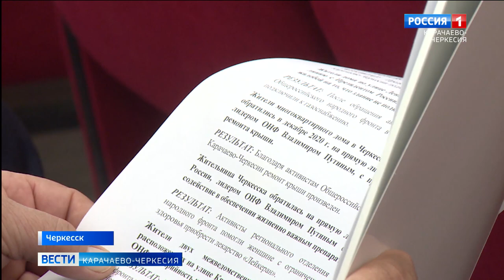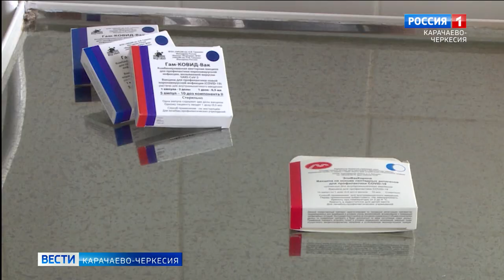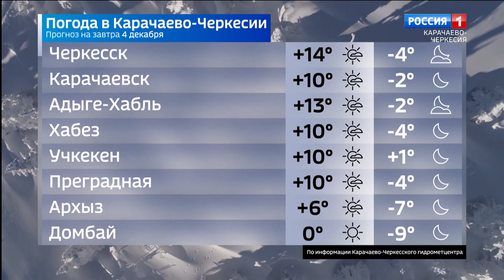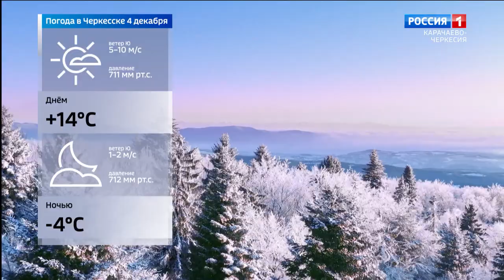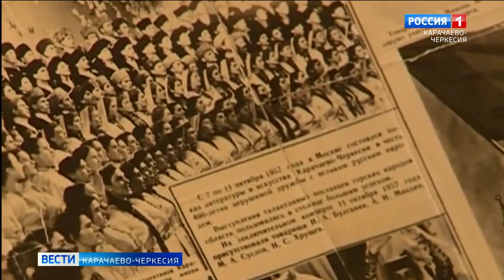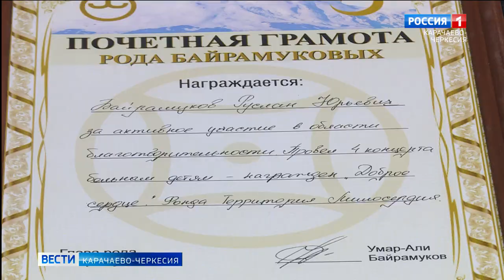Вести Карачаево-Черкесия 03.12.2021